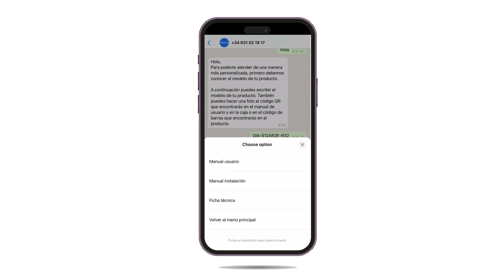VIDEO CHATBOT GIATSU_solicitud de documentación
¿Qué podré gestionar?
1- Descargar documentación:

Manual de Instalación
Ficha Técnica

2- Soporte técnico para resolver averías
3- Gestionar las peticiones de asistencia técnica